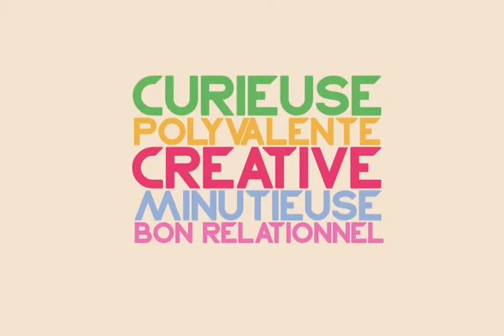Céline THEBAULT - CV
« Choisissez un travail que vous aimez et vous n’aurez pas à travailler un seul jour de vie »